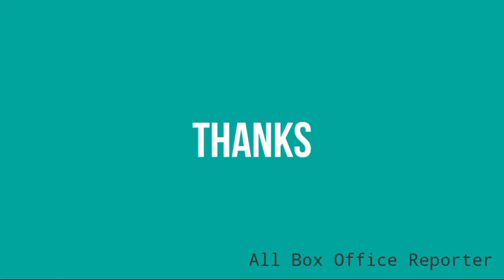व्हिक्टोरिया चित्रपटाची रिलिज date झाली confirmed | सोनाली कुलकर्णी , पुष्कर जोग